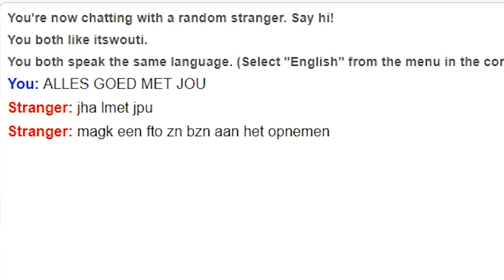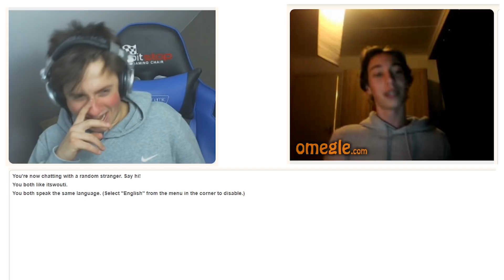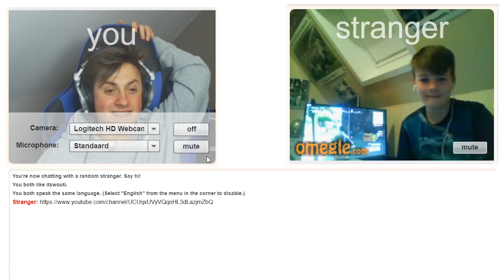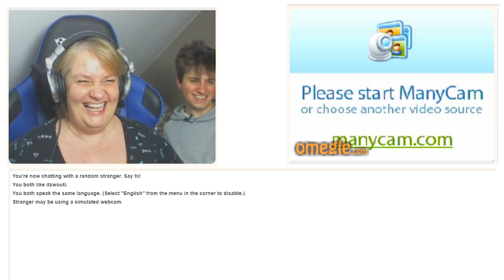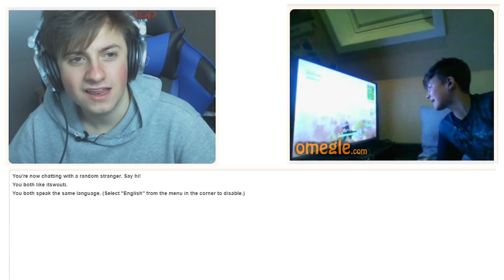OMEGLE MET KIJKERS ( GAAT FOUT )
◉ 200 Likes zou sick zijn
◉ meer klik dan op " meer weergeven"

◉ intro : gemaakt door GetsieFX
                                          OttomanFx
                                          Zoroark ✘ Minecraft ♥

◉ song : Panda Eyes & Teminite - Highscore